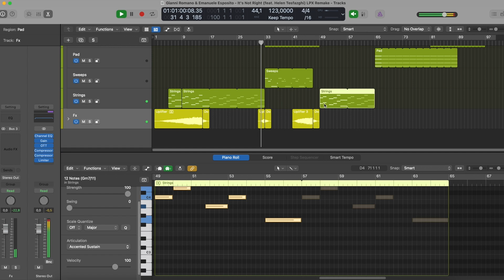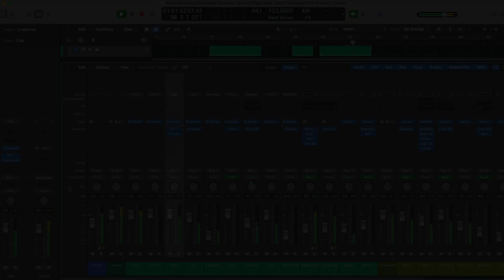Gianni Romano, Emanuele Esposito - It's Not Right (feat. Helen Tesfazghi) (Logic Pro Remake)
💻  This is a deconstructed Logic Pro X Remake of "It's Not Right" by Gianni Romano with Emanuele Esposito, featuring Helen Tesfazghi. The track offers a wealth of knowledge about contemporary Music Production Elements such as Transitions, Drums, Beatmaking, Sub Basses, Mid Basses, Synths, Fx, Song Structure, and Vocals. The package includes samples suitable for beginners and a fully arranged Beat, which has been fully Mixed and Mastered and is ready for you to download and start exploring.

⚙ Template Specifications ⚙

📌Software, DAW: Logic Pro X 10.5.1 (or higher).
📌Song Key: G Min
📌Time Length: 3:13